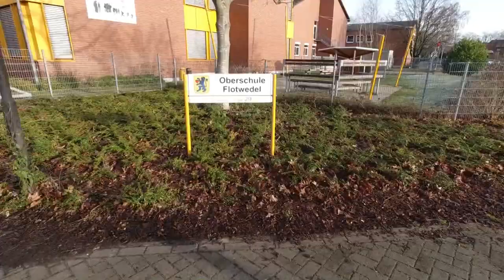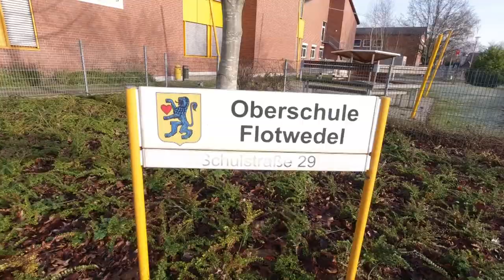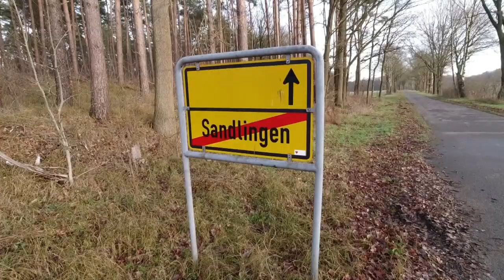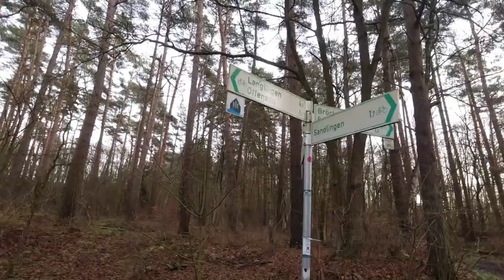26 km zu Fuß bei Minustemperaturen durch Samtgemeinde Flotwedel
Ich war ein paar Tage in einer meiner alten Gegenden (Samtgemeinde Flotwedel, Landkreis Celle) gewesen und habe bei Minusgraden, natürlich wie immer in kurzer Hose, einen mittelmäßig langen Fußmarsch von insgesamt 25,9 km gemacht. Innerhalb der Wanderung zeige ich euch meine damalige Schule (heute "Oberschule Flotwedel") in Eicklingen von Außen, sowie ein nicht ganz aufgeräumter Spielplatz in Sandlingen, ein Teil meines damaligen Schulweges, den ich mit dem Fahrrad befahren hatte, ein leicht zugefrorener Fluss, dann wie ich am Ortsschild Offensen eine Elbow Flag (oder Clutch Flag) gemacht habe, ein Teich wo ich, damals in der Winterzeit als es noch zugefroren war, fast eingebrochen bin, die Offensener Schleuse bzw. Wehr "Allerwehr" zwischen Offensen und Oppershausen, wo ich zur damaligen Zeit in der Sommerzeit häufig mit guten Freunden schwimmen gegangen bin, eine Bushaltestelle in Wienhausen und den Dönerladen "Sidos Grill" in Wathlingen von Außen. Innerhalb der Tour habe ich ein paar Bierchen meiner Lieblingsmarke "Celler Bier" getrunken.

Durch folgende Ortschaften bin ich gelaufen:
- Eicklingen
- Sandlingen
- Offensen
- Wienhausen
- Wathlingen

Ortschaften, wo ich früher gelebt habe (ORDER BY ort ASC):
- Wietzendorf (HK)
- Bispingen (HK)
- Bispingen (HK / andere Wohnung)
- Hützel (HK / Gemeinde Bispingen)
- Oldendorf (CE / Gemeinde Hermannsburg)
- Lutterloh (CE / Gemeinde Unterlüss)
- Schwachhausen (CE / Samtgemeinde Flotwedel)
- Lachendorf (CE)
- Bispingen (HK)
- Stübeckshorn (HK / bei Soltau)
- Soltau (HK)
- Delmenhorst (DEL)
- Bremen (HB)